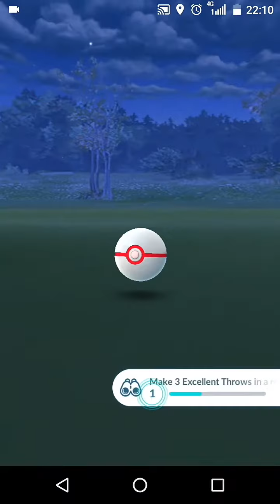Raikou raid (8/9/2019)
The only Raikou raid I've ever done. The legendary beast is back and its the least favourite raid week in the Ultra Bonus 2019. How's your experience during this week?

Phone: HTC Desire 650 Dual SIM
Android version 6.0